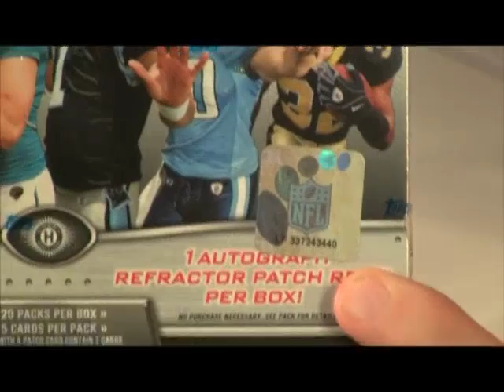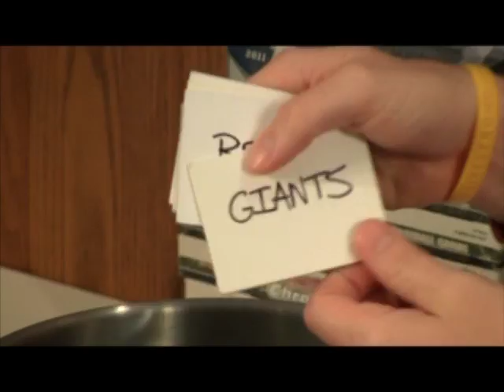Team Pulls 2011 Quad Football Box Break #1455